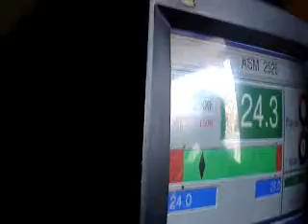Smog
smoggin a mazda b2000 pickup